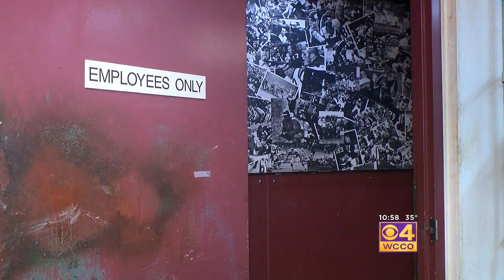Tony Troung, Minnesota Vikings caterer, to closes his Eden Prairie restaurant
After 33 years, Tony Troung has closed his Eden Prairie business, Great Mandarin Chinese Restaurant. That is where he became a Viking fan, and a team caterer. Mike Max talks to the Twin Cities legend.